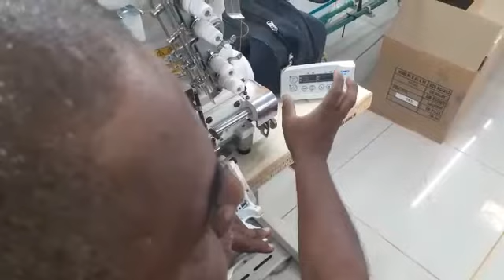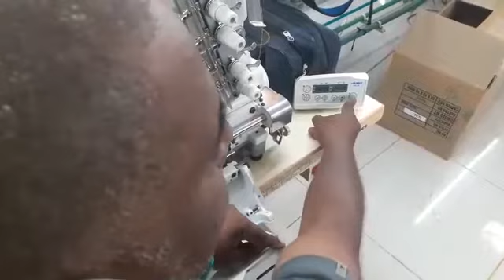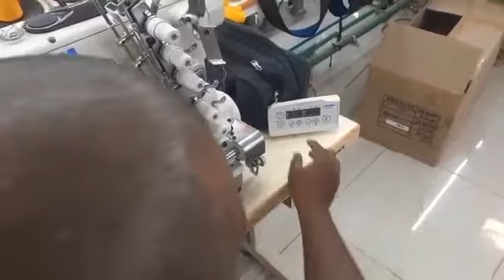JUKI MACHINE PROGRAM